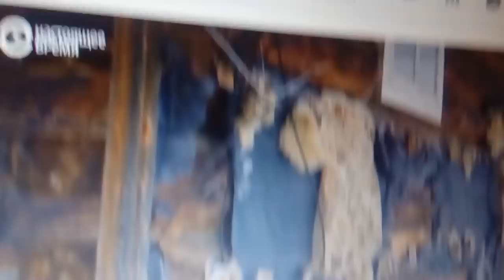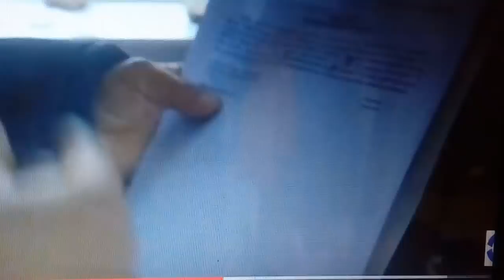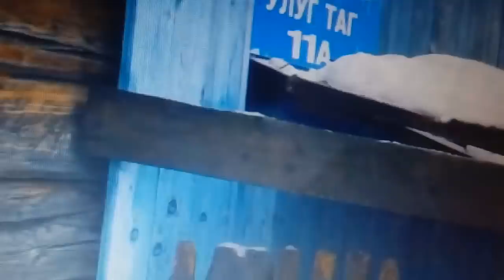ШОРКА НАПИСАЛА И Я УЗНАЛА ЧТО ПРОИСХОДИТ 21.11.2018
ВСЁ ПОД СЕКАТОР И МОЙ ЦВЕТНИК В НОЯБРЕ